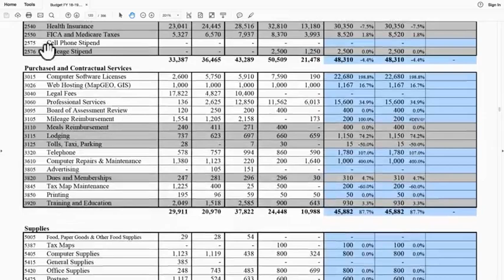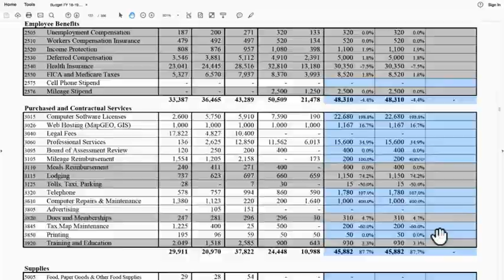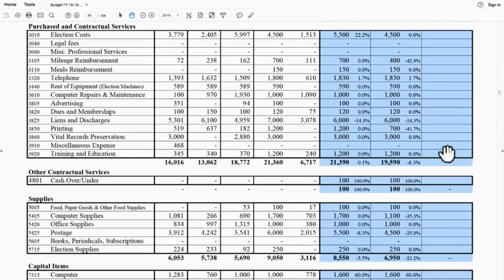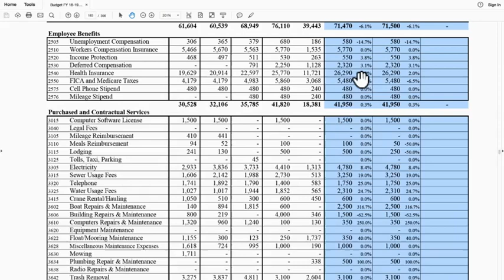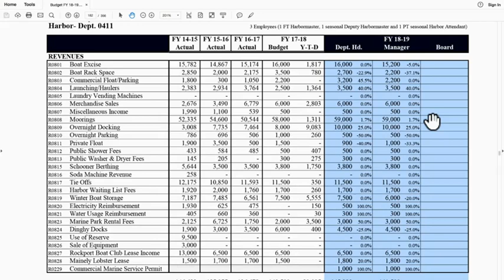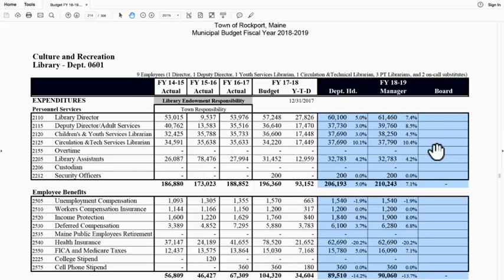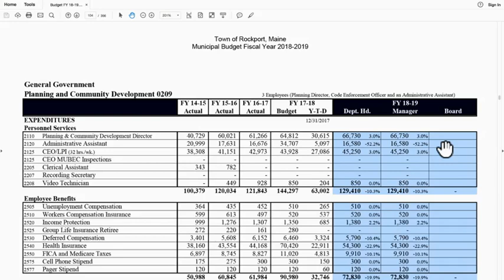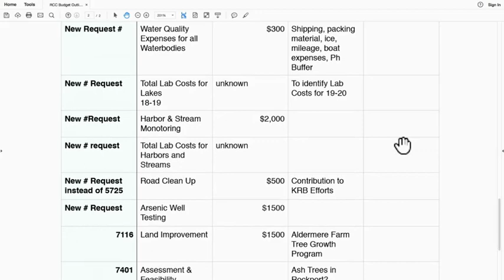2018-03-20 Select Board Meeting and Budget Review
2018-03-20 Select Board Meeting and Budget Review